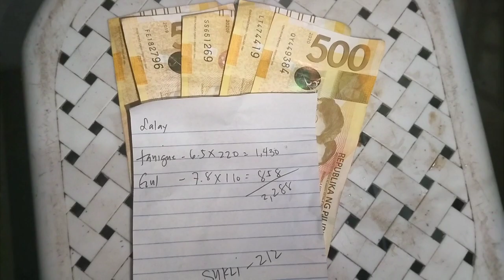MINSAN NALANG MAKAKITA NITO SA LAOT | ANG LAKI PALA NG HALAGA